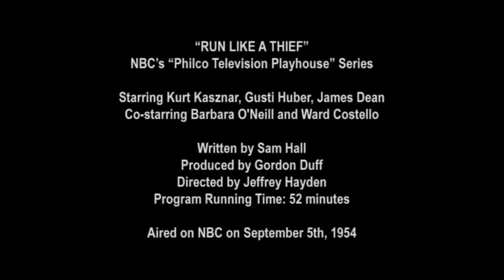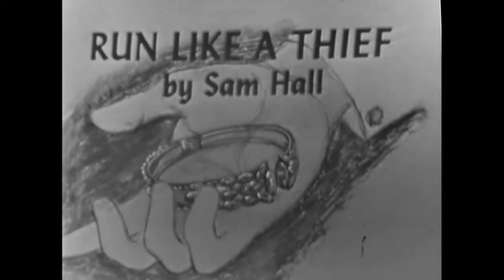Philco Television Playhouse: Run Like A Thief (NBC, 1954)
Alexander has been a faithful employee of Madame Pollard as maitre d' at her elegant resort. Eager to introduce his protege Rob, things go wrong when his wife Della finds an expensive bracelet lost by Pollard and begs to keep. The police are called and Alexander's dreams of his future begin to crumble.

Stars: Kurt Kasznar, Gusti Huber, James Dean, Barbara O'Neill, Ward Costello

Live, Sept. 5, 1954